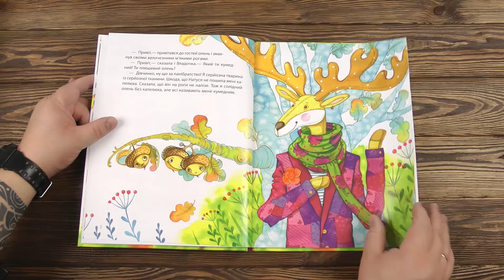Распаковка Де народжуються плюшеві ведмедики - Татуся Бо 9789669425904